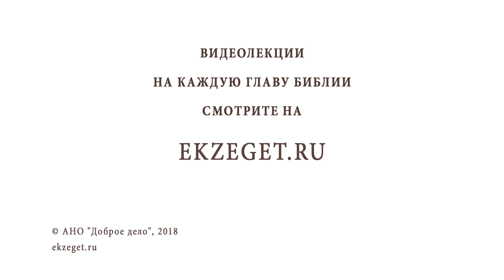Зачем молодым ходить в храм ? Библия отвечает. Протоиерей Олег Стеняев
Зачем молодому человеку ходить в храм? "Стану старым, вот тогда и пойду", "в храм ходят одни старухи", "Библия ничего не говорит о посещении храма" - многим знакомы такие взгляды. Но верны ли они? Дает ли Библия ответы на эти вопросы? Пробуем разобраться вместе со священником Олегом Стеняевым.